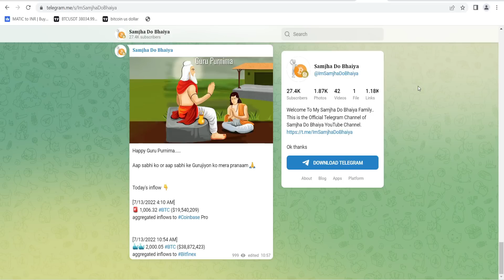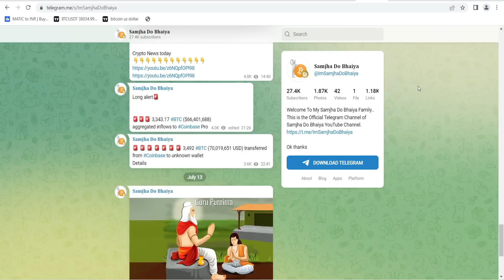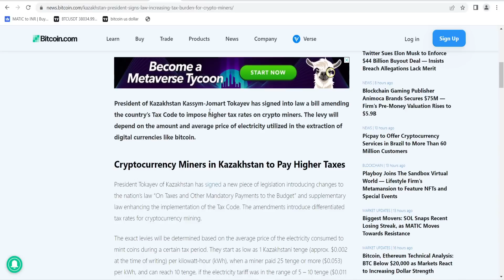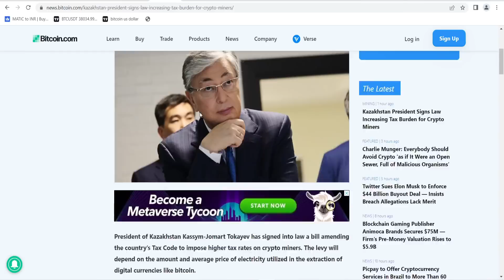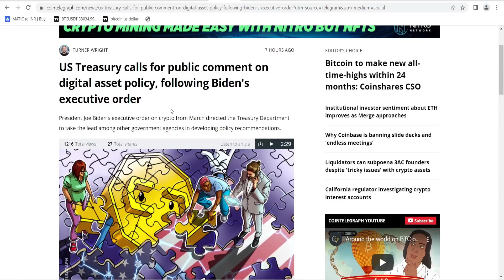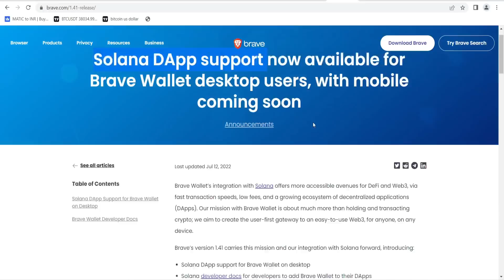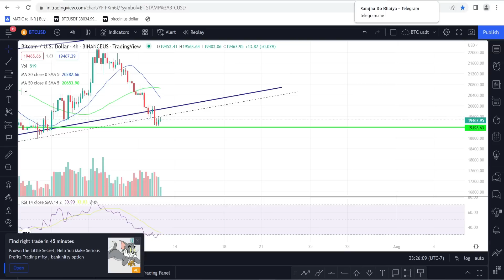Shiba inu News | Crypto News Today | Bitcoin Price Prediction | Solana News update